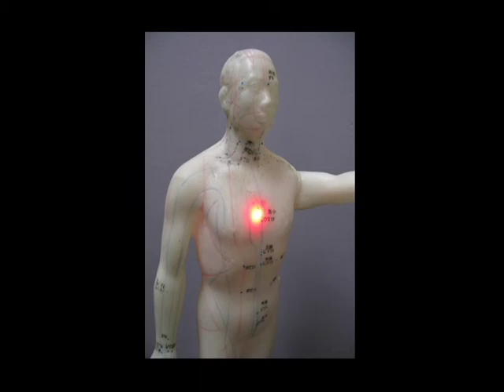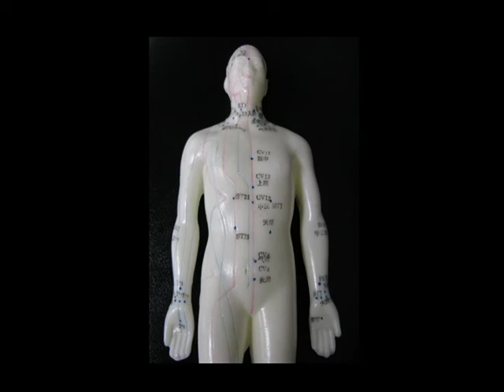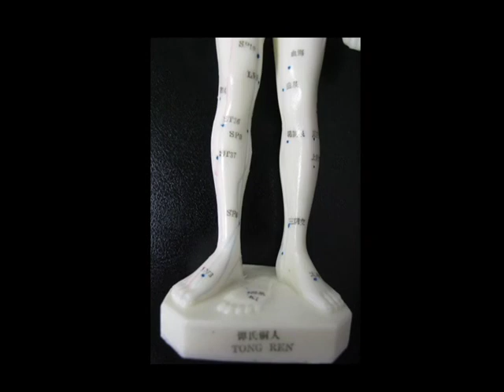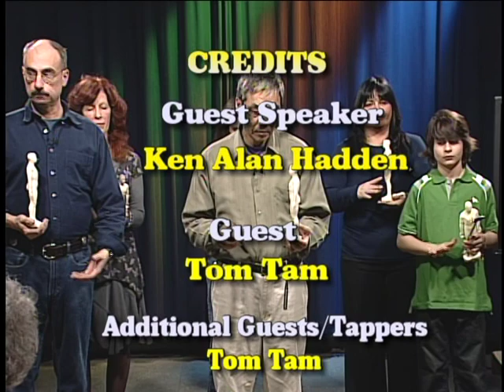Tong Ren Amazing Healings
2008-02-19, Tong Ren Amazing Healings, Ep 544